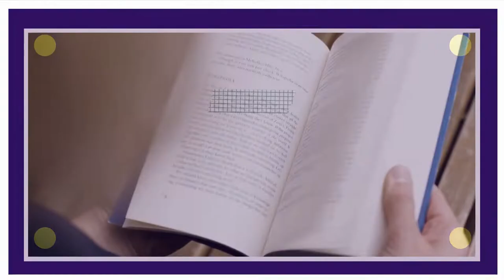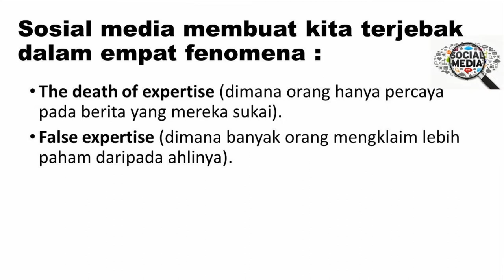SISI GELAP MEDIA SOSIAL YANG JARANG DISADARI GENERASI MASA KINI!